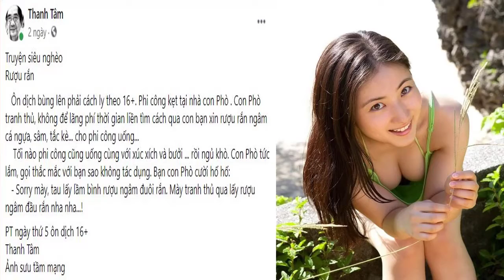[FULL HD]GHÉ VÀO CON PHÒ PHI CÔNG ||THANH TÂM-QUANG DAU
PHAN THIẾT THỜI COVID-19
THỜI SỰ
TRUYỆN SIÊU NGHÈO
VIẾT NHANH HÁT NHANH
NHÀ THƠ THANH TÂM
TÁC PHẨM:RƯỢU RẮN
SÁNG TÁC:THANH TÂM
TRÌNH BÀY NS QUANG DAU
HÁT MỘC NGẪU HỨNG VỚI GUITARE
PROMOVIES VIDEOKAR NS QUANG DAU